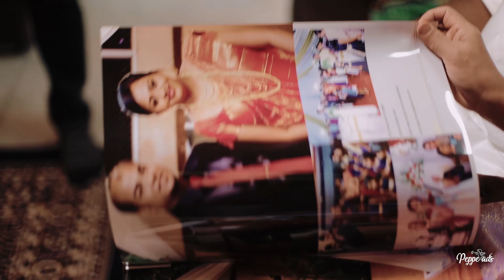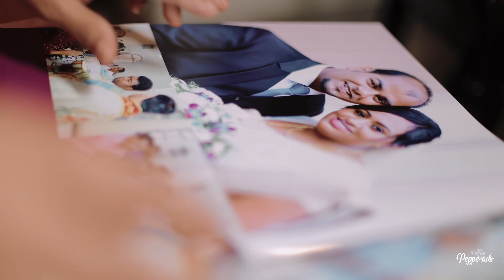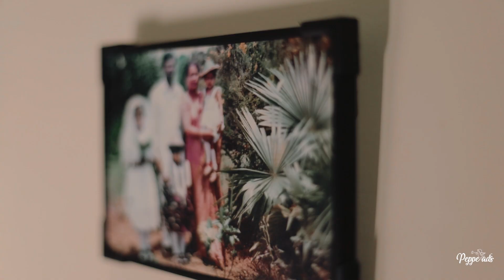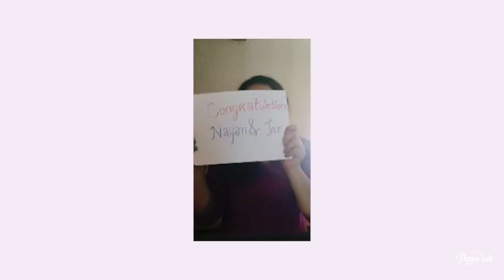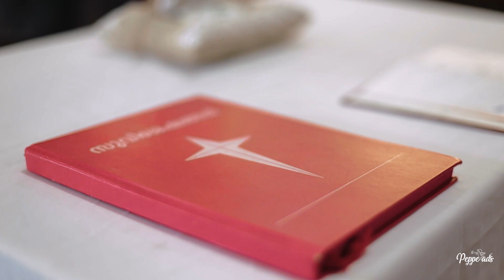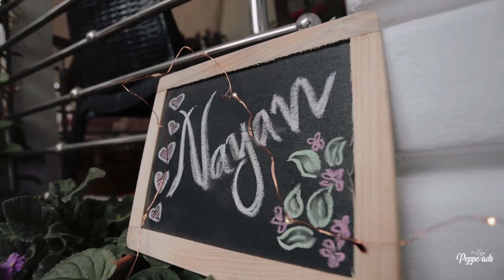Kerala Royal Engagement 2020 | Nayan & Joe